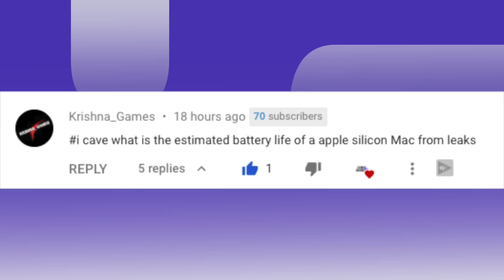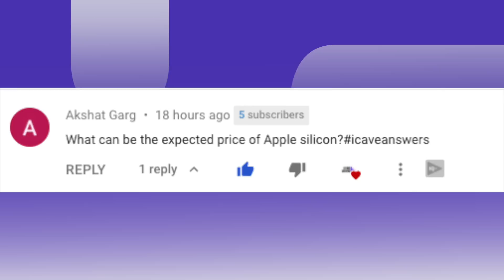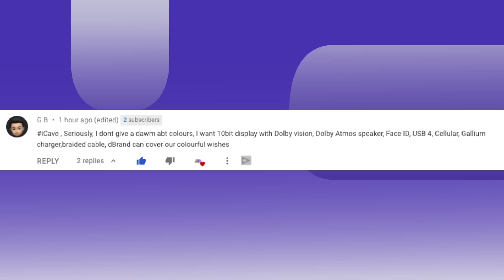Apple Silicon FAQ - iCave Answers & Channel Update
0:00 As expected, with an American election, very little news coming out today, so we’re handing the topics over to you.
1:28 One update - a number of MacBook Pros and AirPods lines are available at reduced prices on Amazon
1:58 iCaveAnswers
2:09 Ruudra Patel -
Would the first-get Apple Silicon be trusted?
5:11 Krishna_Games what is the estimated battery life of apple silicon Macs from leaks?
7:00 Akshat Garg
What can be the expected price of Apple Silicon?
8:29 G B
Seriously I don’t give a damn about colours, I want 10bit display with Dolby Vision, Dolby Atmos Speakers, faceID, USB4, Cellular, Galium Charger, Braided Cable, and dBrand can cover our colourful wishes
Pad alis
Shane
Aben Binu
Marius #18499
15:11 The future of Living on iPad